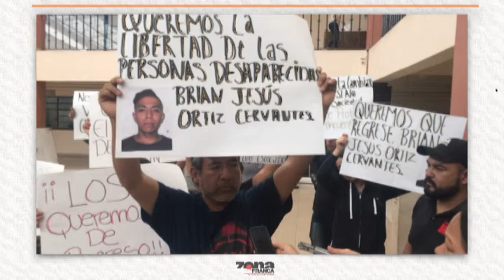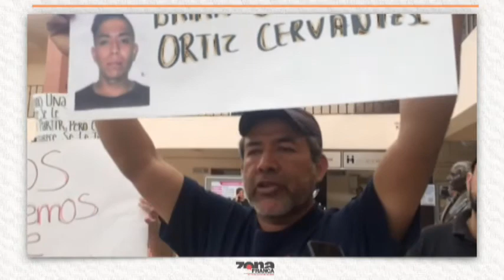Reporte de Luis García